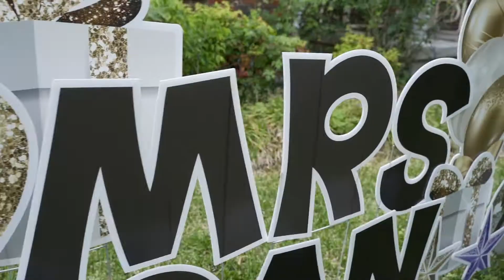Bride & Groom First Dance. Choreography by Tatyana Ke’Ausha Productions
Choreographer: Instagram @TKP_EMPIRE
Song: Shalamar -This is For the Lover in You
Videographer: Instagram @meka_muller